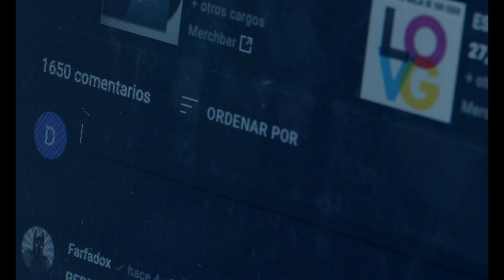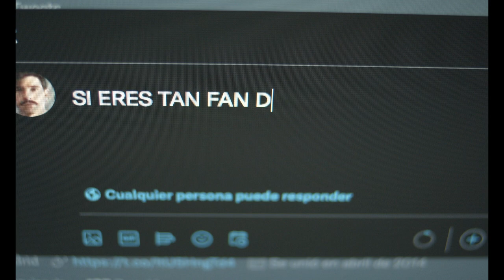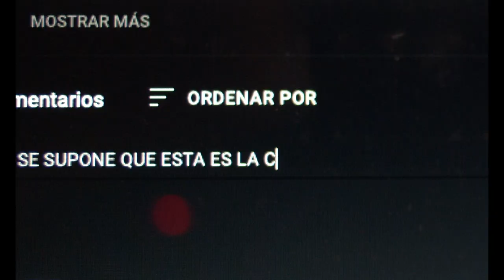Malamute - La Oreja de Van Gogh (videoclip oficial)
'La Oreja de Van Gogh' es el nuevo single de Malamute, editado por Intromúsica junto a Snap! Clap! Club!

'La Oreja de Van Gogh' habla de que, por muy punki que seas, hay días que solo te apetece encerrarte en tu habitación y hacerte un maratón de películas y canciones moñas. Y también de que 'El Viaje de Copperpot' es el mejor disco del pop español.

La canción ha sido grabada en El Castillo Alemán (Pedrezuela), producida por Carlos Hernández Nombela y pre-producida por Fran J. Baez.

LETRA
Te voy a lavar
la boca con jabón
si te vuelves a meter
con La Oreja de Van Gogh.

Me gustan las canciones
de quemar contenedores
aunque a veces me apetece...

Meterme en la cama
y ponerme el pijama
y escuchar canciones tristes
y olvidarme de que existes
y llorar y llorar y llorar
y al día siguiente mejorar.

Te voy a pisar
la cabeza si me das
otra chapa criticando
a Hugh Grant.

Me gustan las películas
donde muere mucha gente
aunque hay una de Meg Ryan
que la tengo aún pendiente.

Y es que a veces
me apetece...

me apetece...